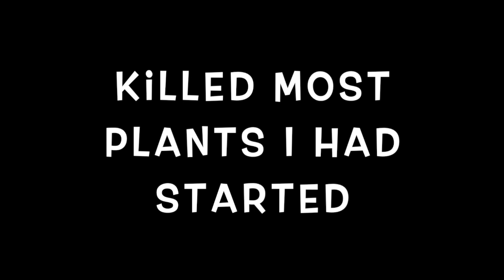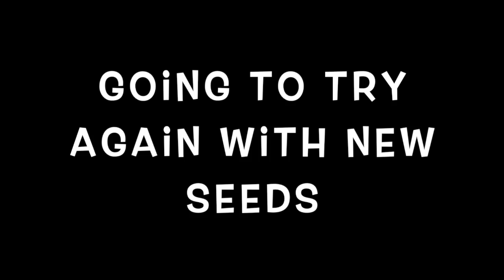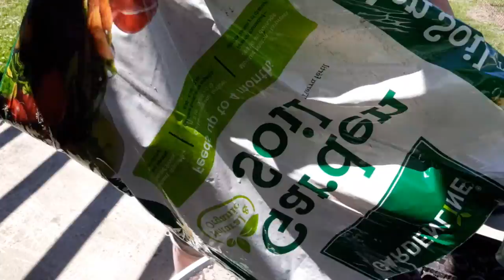Transplanting the vegetable for started pods.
Transplanting the vegetable I started in March. Guess what I killed most of them. Starting with some fresh seeds and going to try again.